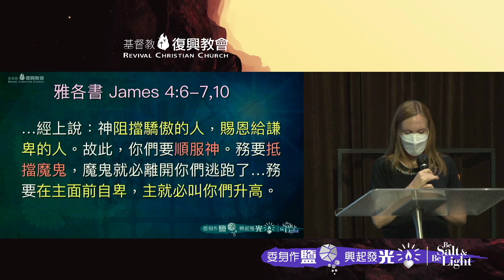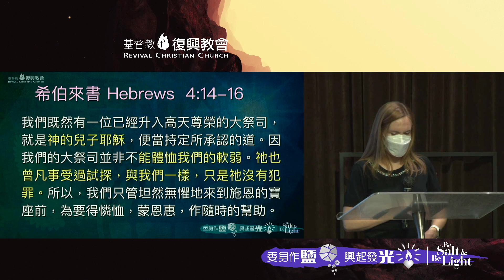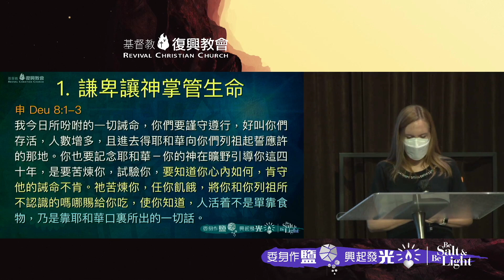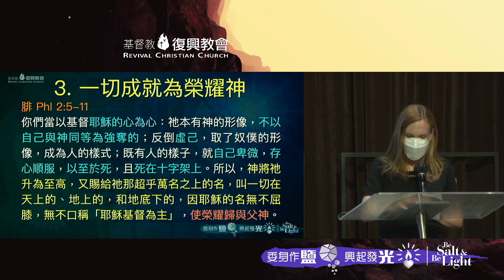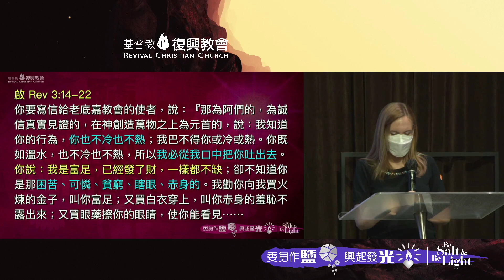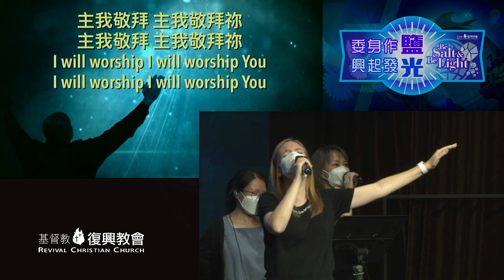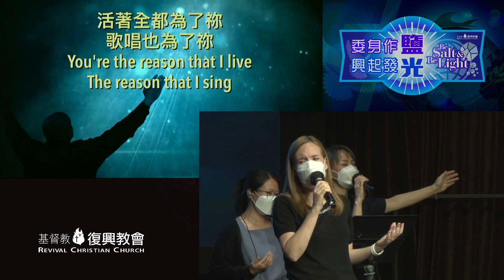主日講道（劉沙崙牧師）知神掌權不自誇（2022年9月18日）